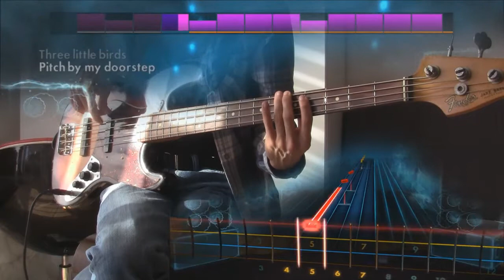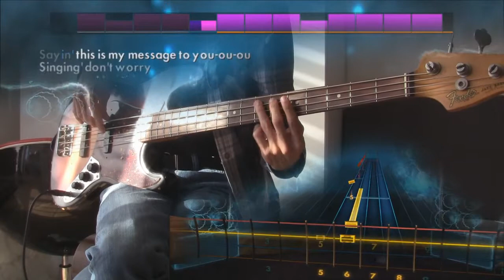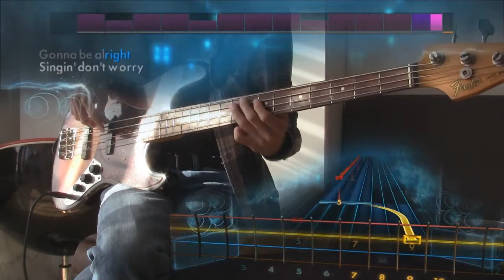Rocksmith 2014 Bob Marley & The Wailers - Three Little Birds DLC (Bass) 100%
Anniversary Song Pack

Bob Marley & the Wailers “Three Little Birds” – Alt. Lead
Elvis Presley “Suspicious Minds” – Alt. Lead
FUN. “Some Nights” – Alt. Lead
The Jackson 5 “I Want You Back” – Alt. Lead
Train “Drops of Jupiter” – Alt. Lead